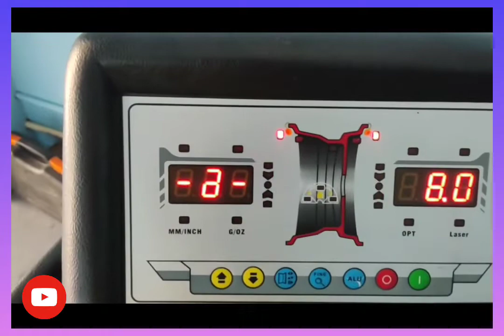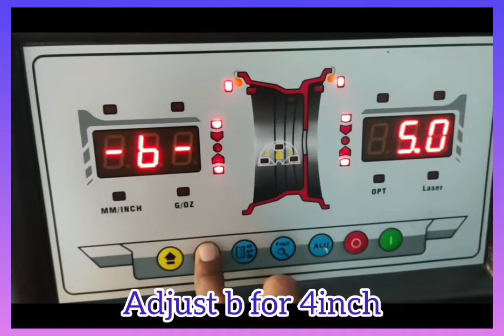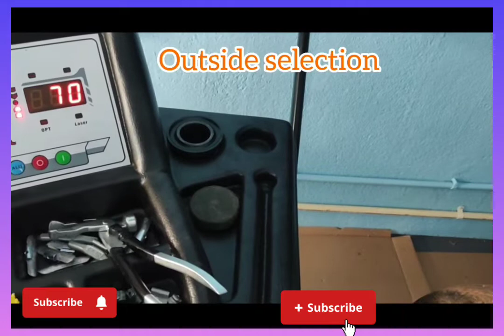Digital wheel balancer working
Digital wheel balancer